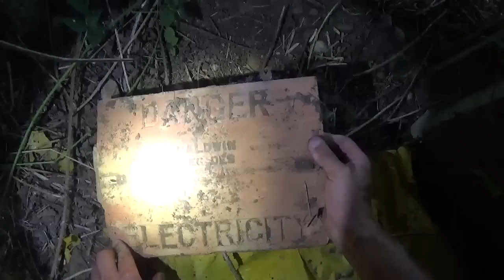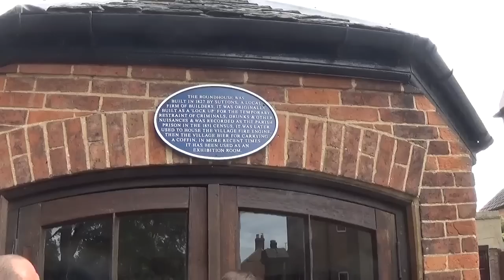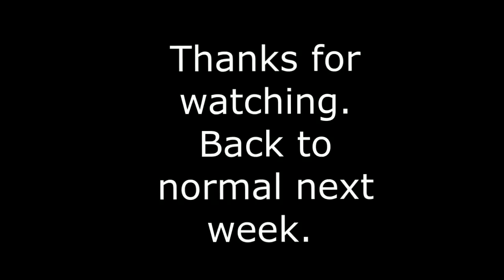Magnet fishing, metal detecting and urbex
This week we bring you something a bit different - The stuff you wouldn't normally see.

We've had a busy old week doing Dad stuff so haven't been out filming.

Instead we thought we'd bring you the videos we never quite finished making, the ones that have been sitting on our memory card with nowhere to go. Finally they have found a home.

WW2 Wendal are proud to support Help for heroes a charity assisting our armed forces veterans when they need it most: